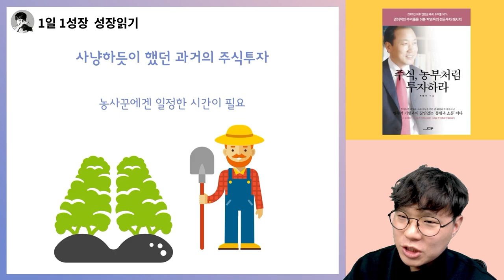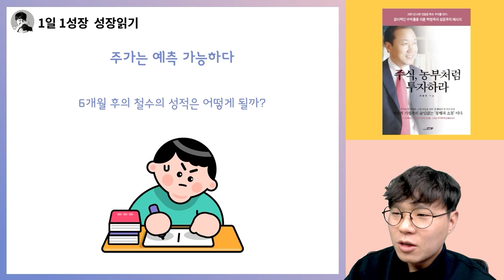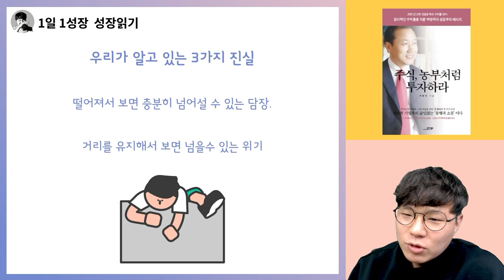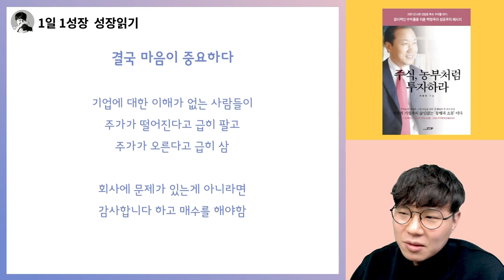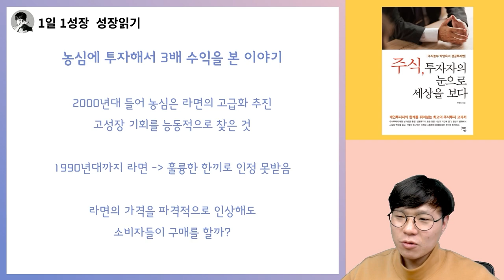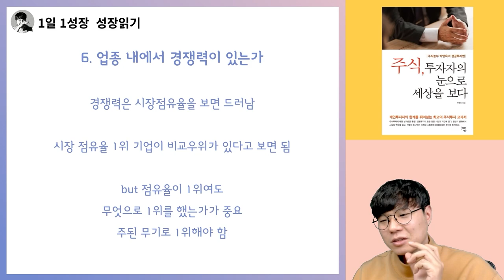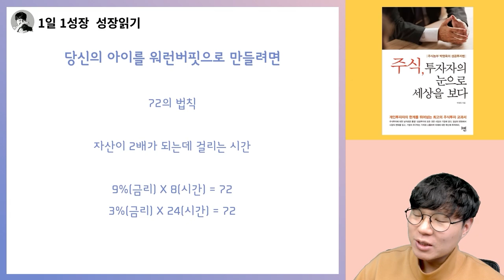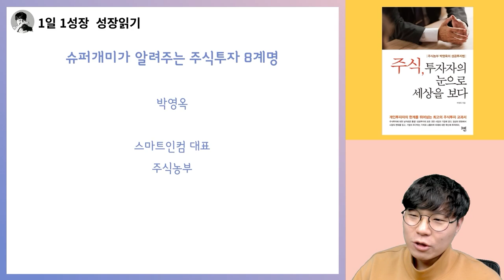1천억대 슈퍼개미 주식농부 박영옥 절판된 책 2권 리뷰 (주식 투자자의눈으로세상을보다 + 주식 농부처럼 투자하라)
고맙습니다.